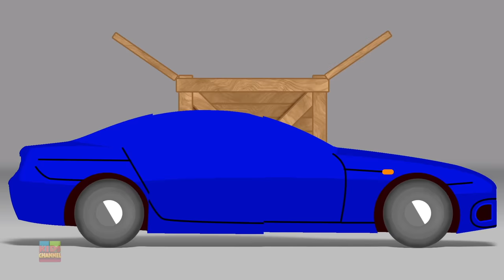Tow Truck | Vehicle Cartoons For Children by Kids Channel